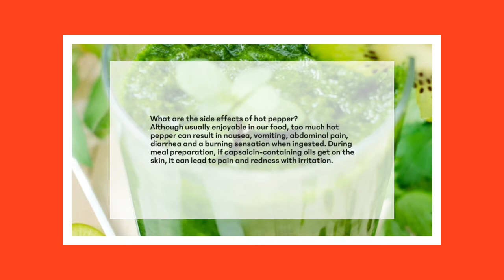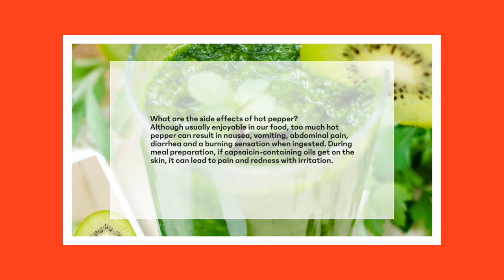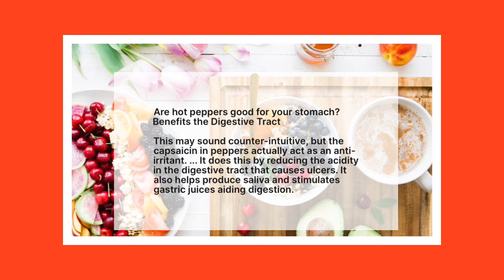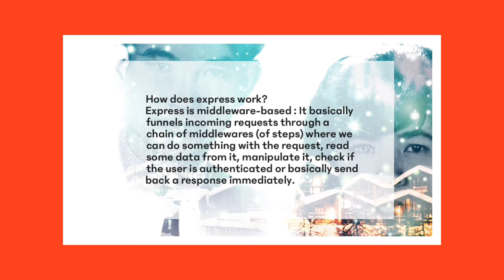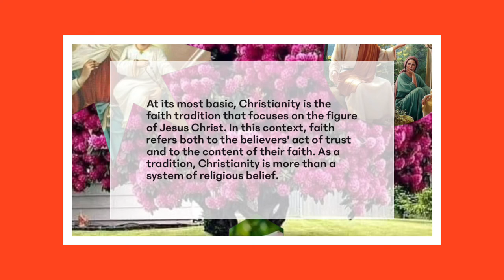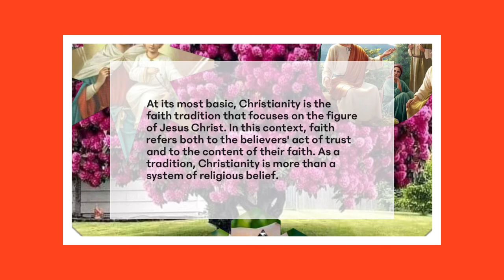Health. Technology. Religion 74